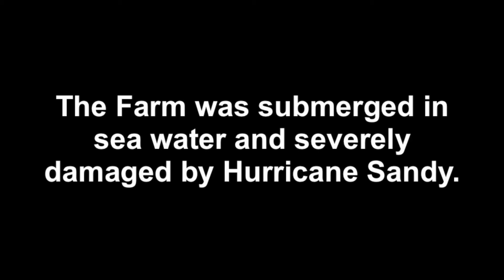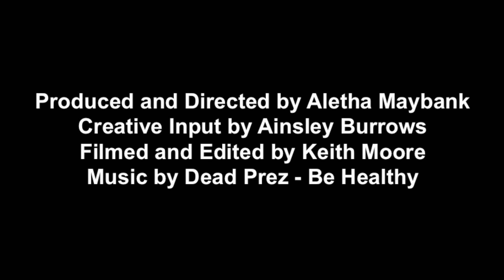WEB SERIES ON CALL IN THE CITY ( FOLIC ACID )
DR MAYBANK EXPLAINS THE BENEFITS OF FOLIC ACID